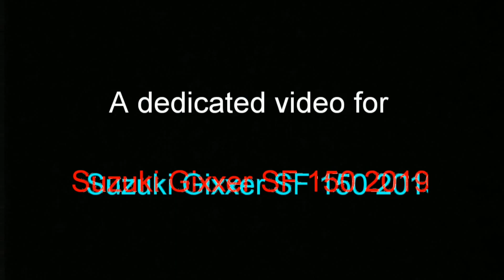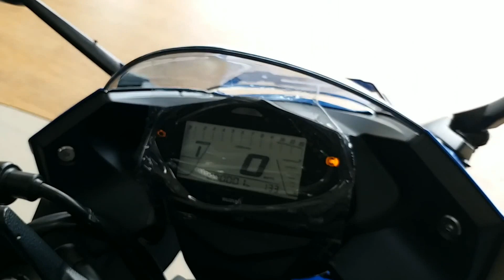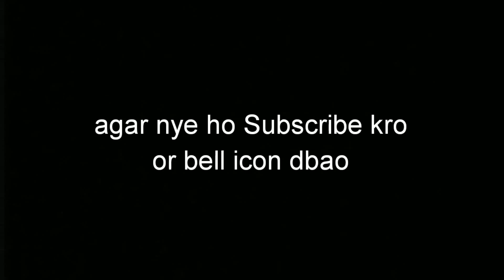New 2019 Suzuki Gixxer SF 150 || MOTO GP EDITION || Walkaround || Aniket Sharma